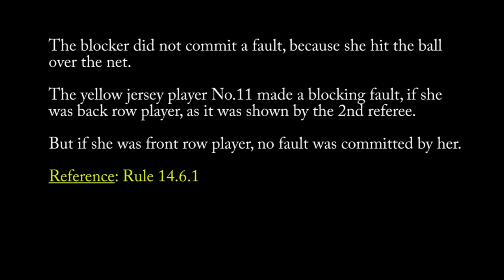back row setter block